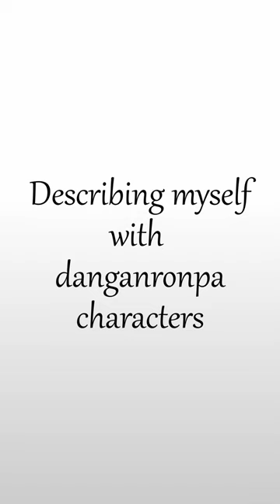Describing myself with Danganronpa characters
in this youtube short about the popular game series danganronpa I described myself using only the danganronpa characters from danganronpa trigger happy havoc, danganronpa goodbye despair and danganronpa killing harmony :)